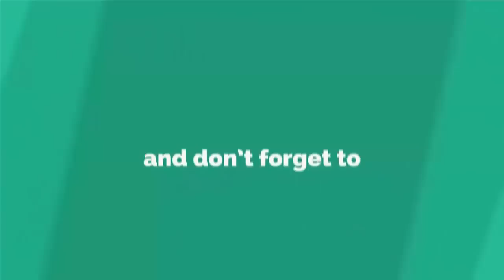Stylish WOOLEN DOORMAT || DOORMATS MAKING IDEA - HOW TO MAKE WOOLEN DOORMATS at HOME - EASY DOORMAT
NEW Stylish WOOLEN DOORMAT - DOORMATS MAKING IDEA - HOW TO MAKE WOOLEN DOORMATS at HOME - EASY DOORMAT

Hello Friends

Today in this video, I would like to show how to make a woolen doormat at home.

Materials You will need:
To make handmade doormats at home

- Waste jute rug
- Woolen Yarn
- Needle & Scissor

SUGGESTED VIDEOS :

#   How to make doormat at home || Doormat Making | DIY doormat making idea - DIY home projects

#   DIY Useful Doormats || How to Make Doormat From Old Clothes at Home - Easy doormat making idea

#   Amazing! Doormats From Old Clothes || How to make floor mat with flowers design using waste clothes

#   NEW Designed Handmade Doormats | How to make doormat using waste materials at home - Doormat Making

#   How To Make A Photo Frame at Home || DIY Handmade Photo Frame Using Nutshell - Waste Crafts Ideas